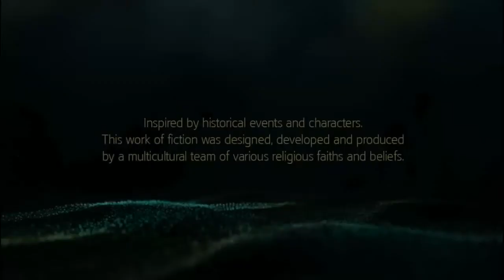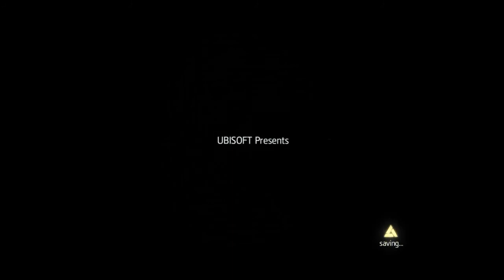Assasins Creed Black Flag l Testeando l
Le jugando Assasins Creed Black Flag , una pequeña muestra de lo que es este fabuloso juego de ubisoft